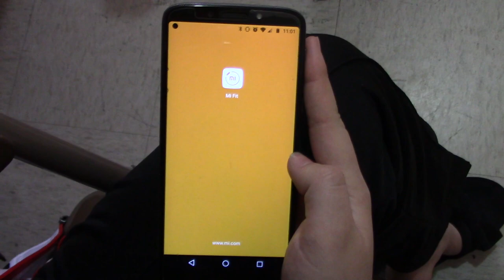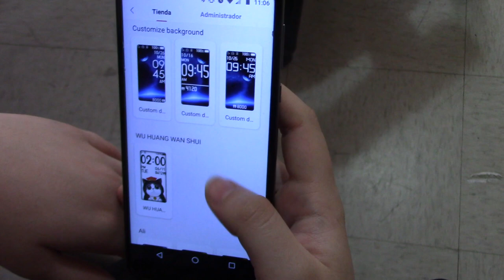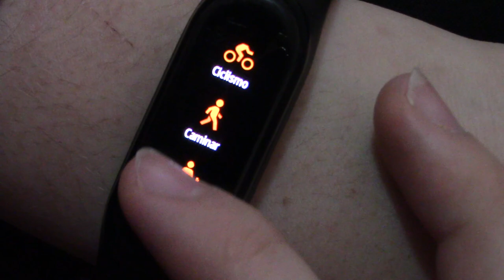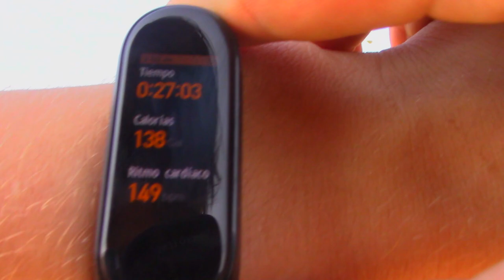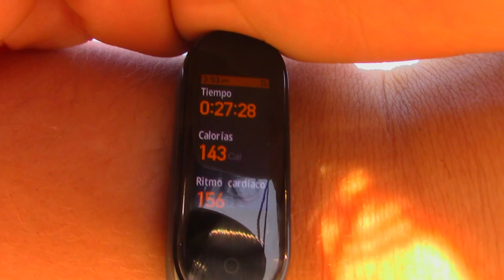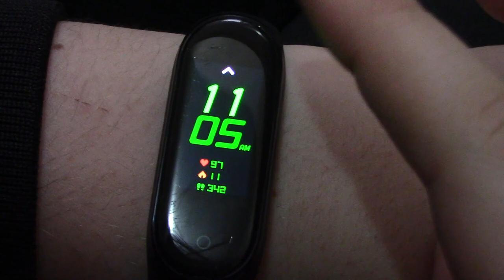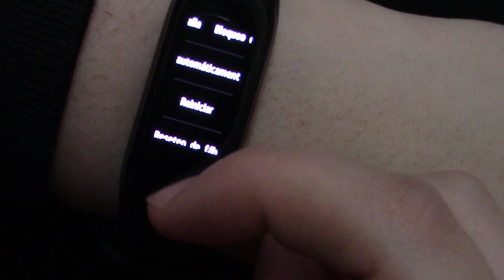La MEJOR pulseras inteligente para ENTRENAR Xiaomi mi Band 4 - Zona de Anotación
Espero que les sea de utilidad esta review de la Xiaomi Mi Band 4 y les ayude en su decisión de compra